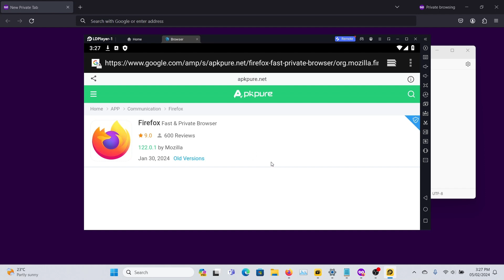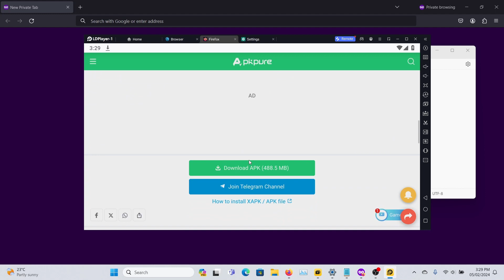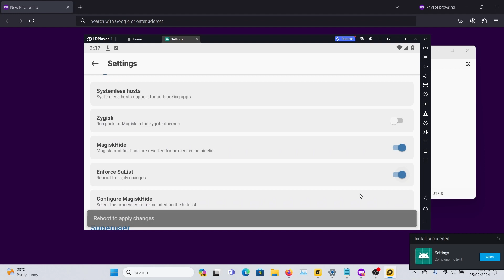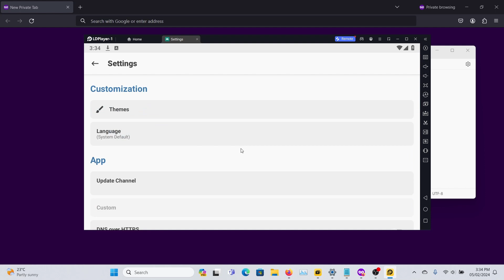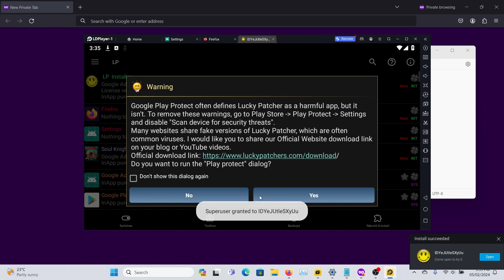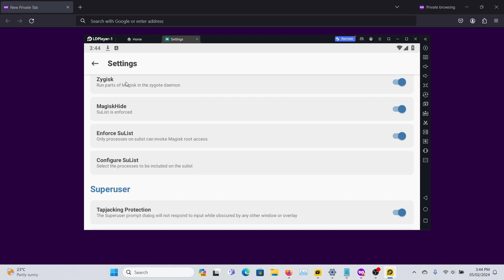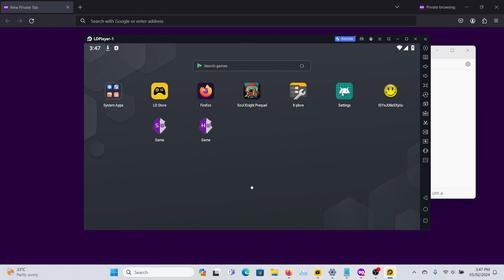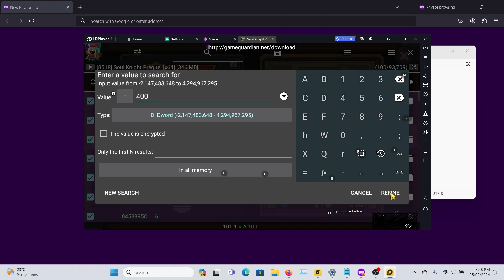How to use GG in Soul Knight Prequel and other games (?)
Apps:
1. firefox

- We install this just because of the adblock lmao

.2. magisk delta

.3. universal safetynet mod

.4. luckypatcher

.5. gameguardian

- It's important you download the normal one instead of "for nox and bluestacks" because the latter crashes.

.6. xplore

You probably don't have interact with "hide game guardian from the game" and autopause. I just did them just to be sure.

You probably don't have to interact with MagiskHide because it's entirely replaced by SuList.

You don't have to show hidden files in Xplore.

Why these apps specifically?

I have no idea, all I know is that it takes all of them being installed and working to be undected.

This probably works for all games that detect game guardian.